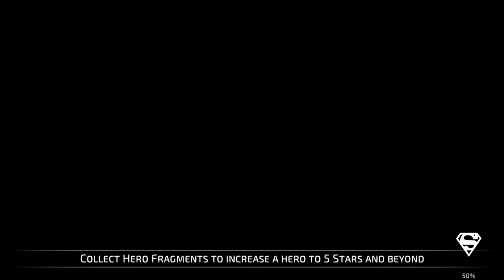DC Legends Android Gameplay 2020 | Ultra High Graphics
Gameplay of DC Legends: Fight Superheroes in High Graphics (1440p).

About the Game:
Recruit Justice League Legends like Batman, Superman, The Flash, Wonder Woman, The Joker, Harley Quinn and many more in the ultimate DC superhero fighting game!

As the shadow of the Blackest Night prophecy falls on every world, sheer willpower alone cannot save the shattered DC Universe. It’s up to you to lead a team of DC’s greatest champions to victory, but know this: the Universe cannot be restored without a strategic mind.

Join Batman, Superman, The Flash, Wonder Woman, The Joker and many more in a battle against Nekron and the Manhunters. Collect and level up your unlikely team of Super Heroes & Super Villains to save the world in epic 4v4 combat!